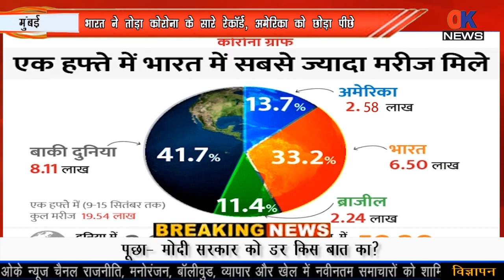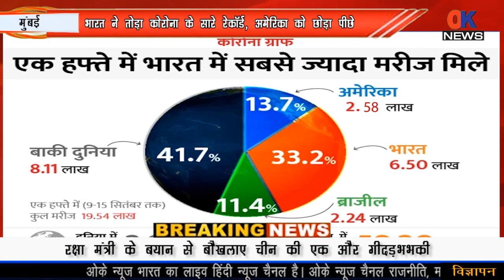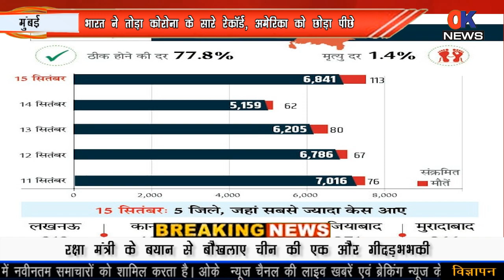||Corona Update || भारत ने तोड़ा कोरोना के सारे रेकॉर्ड, अमेरिका को छोड़ा पीछे